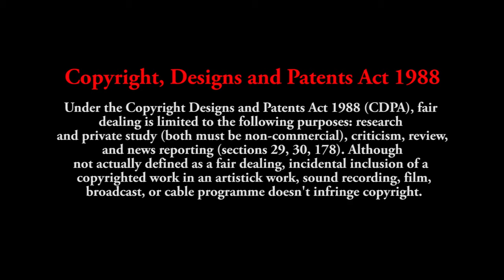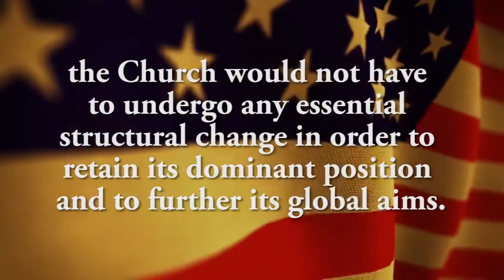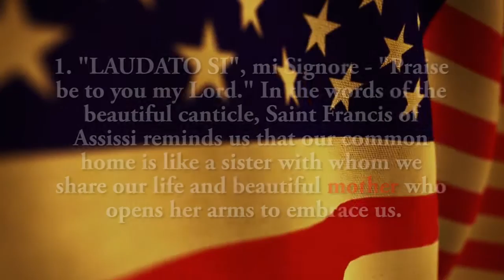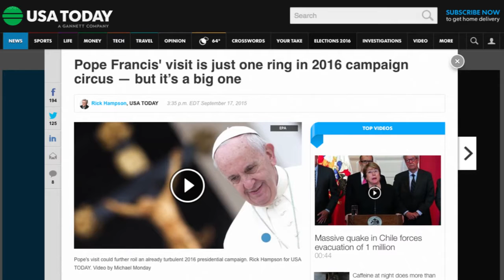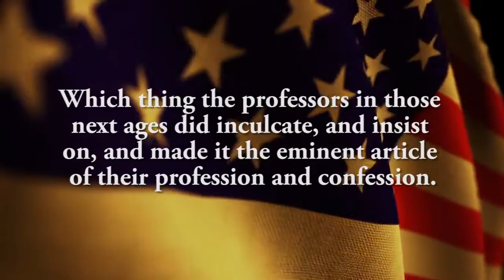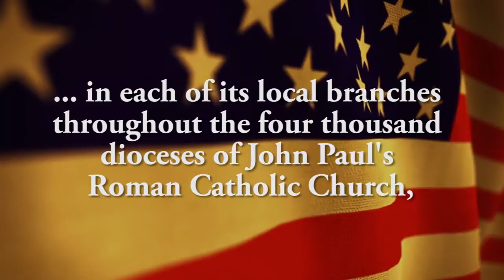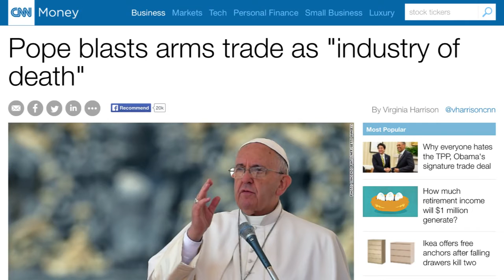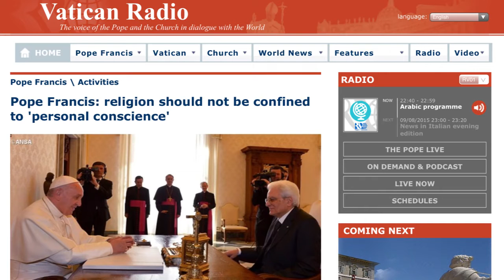POPE FRANCIS I IN THE U S... EvenAtThedoors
This is an awesome short documentary by EvenAtThedoors about pope Francis. the US, and these last day movements by this world's elite's and how they are gathering their forces to try and wipe out christianity... This is A MUST SEE!!!